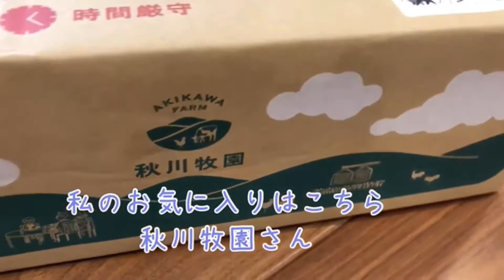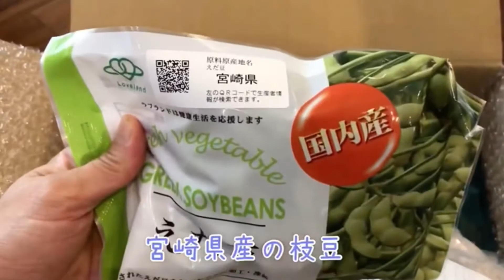お気に入りの宅配野菜が届きました★秋川牧園★おすすめです